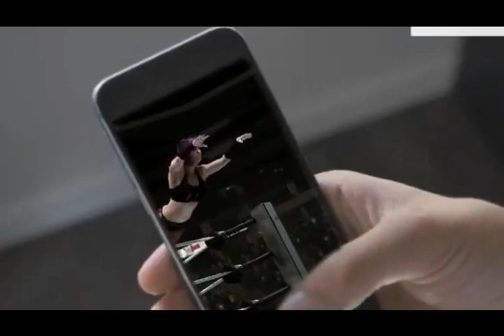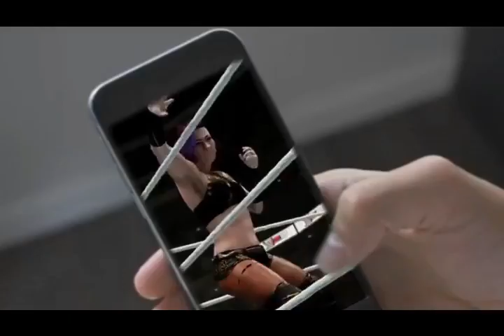HKW Broken Hearts - Full WWE2k20 PPV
The HKW Championship is on the line inside the Elimination Chamber tonight when Christian Wright, Despair, Corey Tombstone, Blake Buchanan, Brian Mead and Chris Chaos do battle inside the Devils Playground. Plus it's Team TWE vs Team HKW in tag team TLC action when the Wicked Queens challenge April Mead and Scarlet Jones. Daniel Roberts defends the World Heavyweight Championship against Outlaw and Michael Scars Minor and MORE!!!

Follow on Twitter @HKWfed
Join us on Facebook where you can interact with the wrestlers and maybe become a wrestler yourself
HKW is a fan based wrestling orginazation created using WWE 2k Games
any music is not mine and is owned by the respective artists and publishers.

National Suicide Prevention Hotline Number
YOU ARE NOT ALONE
ASKING FOR HELP IS NOT WEAKNESS!

Special Thanks to
Brad and Cyndi Mead
KcBacon8r
Failed_Hero85